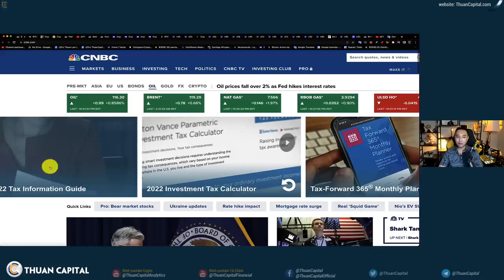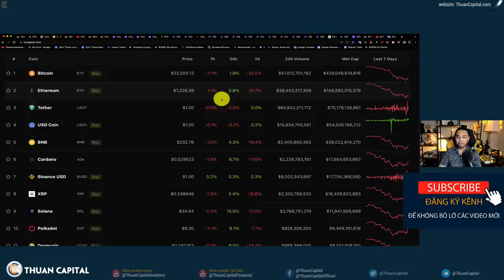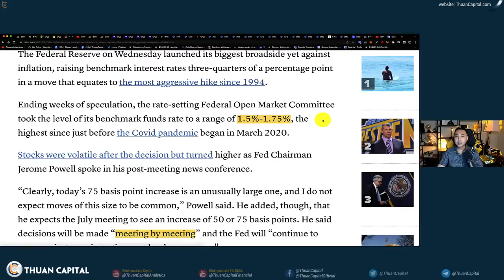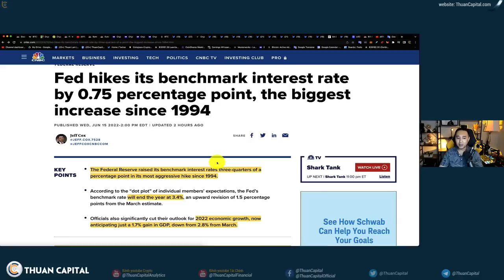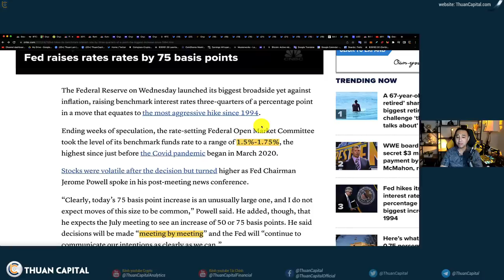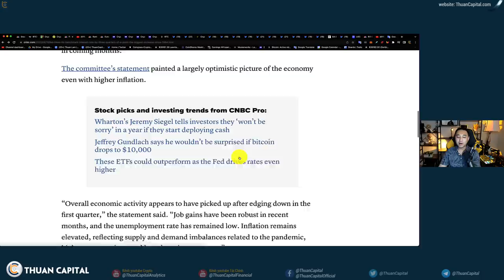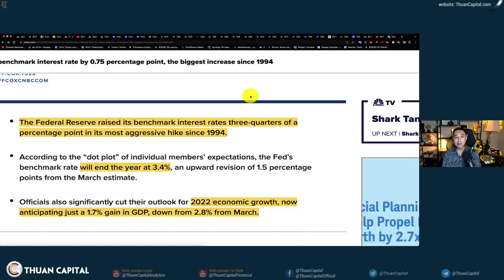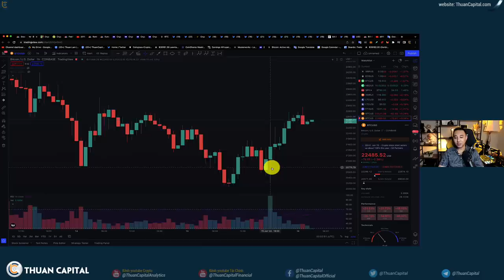1342 (Part 1) - FED Đã Nói Gì Ngày Hôm Nay?